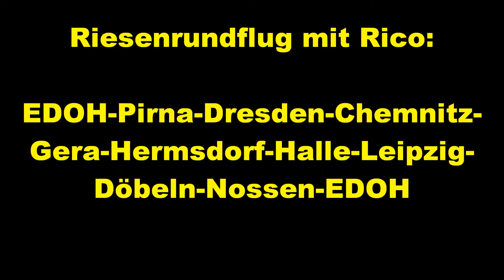unterwegs mit Rico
ne richtig schöne Runde mit Rico im MDR Verkehsflieger .